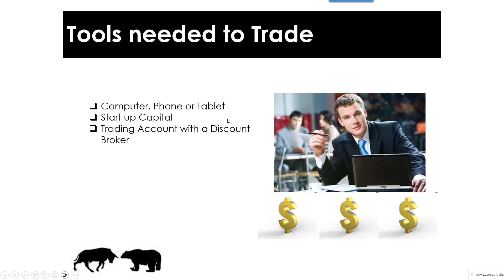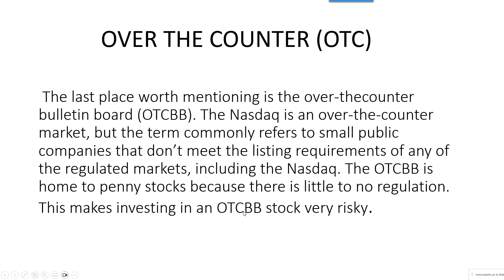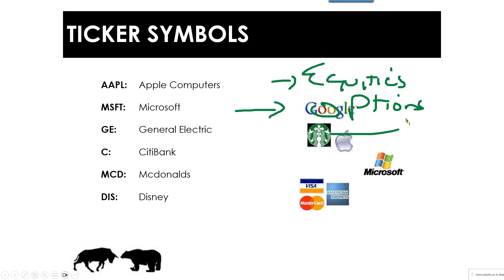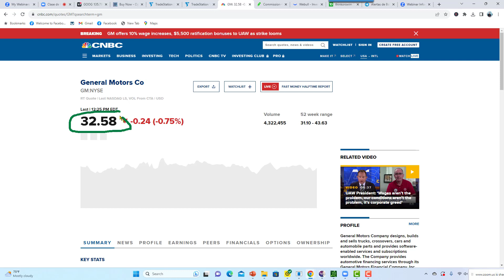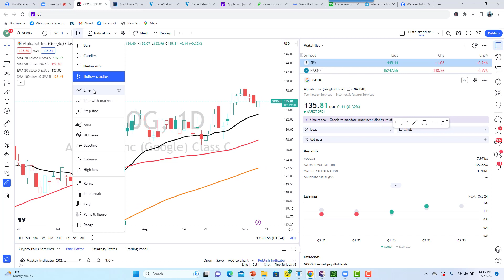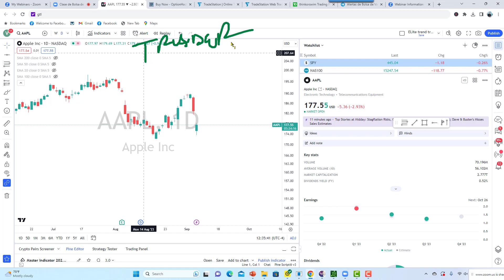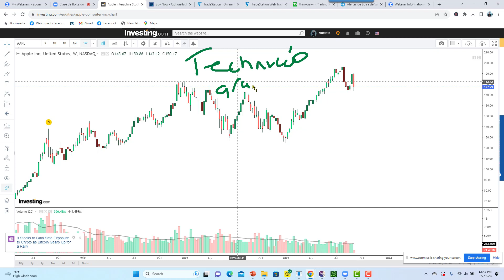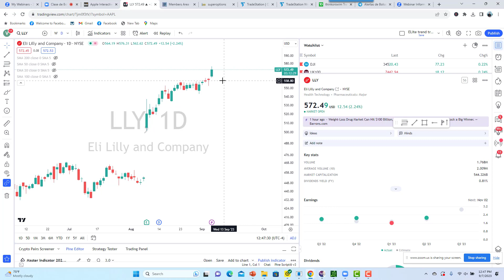Intro a La Bolsa de Valores Curso de Bolsa de Valores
Everyday Income: Una estrategia que puede hacer que ganes un par de cientos de dólares o más... a diario...